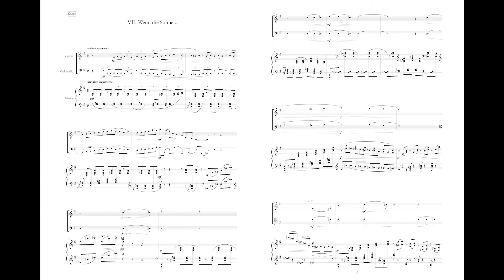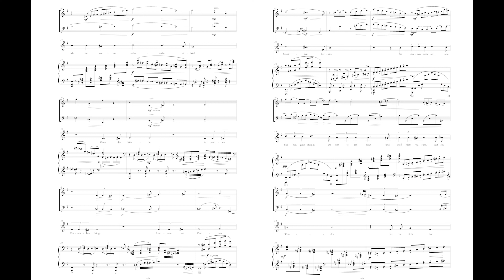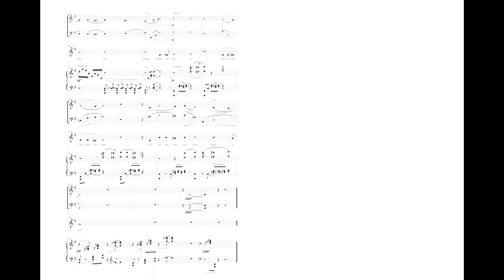Peter Kreuder: Wenn die Sonne hinter den Dächern versinkt (Classical Arrangement for Piano Trio)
Wenn die Sonne hinter den Dächern versinkt
Bin ich mit meiner Sehnsucht allein!
Wenn die Kühle in meine Einsamkeit dringt
Kommen ins Zimmer Schatten herein.

Sie starren mich an und bleiben ganz stumm.
Da warte ich dann und weiß nicht warum.
Auf ein Wunder
Das mir Licht ins Dunkel bringt!